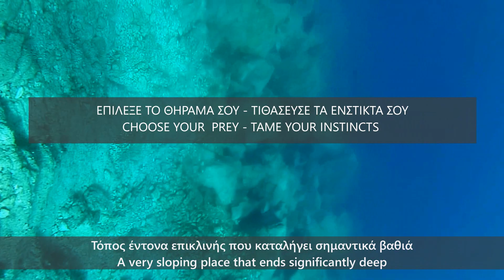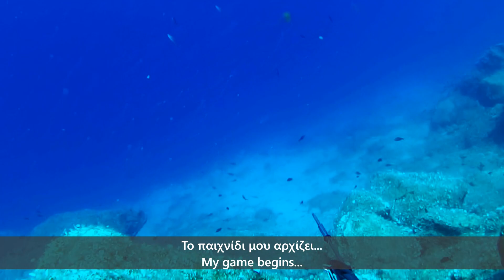Choose your prey - Tame your instincts / Επίλεξε το θήραμά σου - Τιθάσευσε τα ένστικτά σου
Μιά μάχη μεταξύ υποσυνείδητου κυνηγετικού ενστίκτου και συνειδητών επιλογών.
Τόπος έντονα επικλινής που καταλήγει σημαντικά βαθιά. Από τα βάθη ανεβαίνουν συχνά μεγάλα ψάρια. Μόνο ένα σημείο, με λίγα κατρακύλια, προσφέρει υποσχόμενα καρτέρια. Πριν από λίγο καιρό είχα δεί εκεί ένα μικρό ροφό να κρατά τον τόπο ζωντανό.

A battle between the subconscious hunting instinct and conscious choices.
A very sloping place that ends significantly deep. Big fish often rise from the depths. Only one spot, with a few fallen rocks, offers promising ambush. A while ago I saw there a small grouper keeping the place alive.